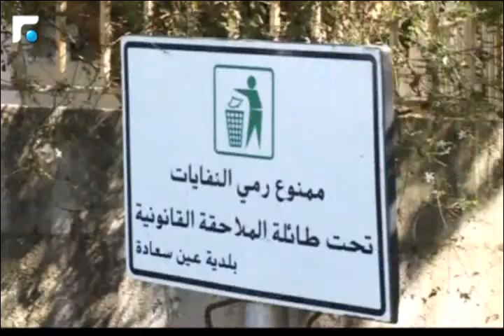أخبار الصباح - تقارير خاصة وكلمة اليوم 3/4